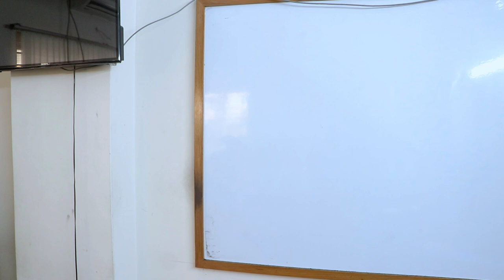Japanese Language ll Japan Embassy interview ll Answer and Question ll 💯 ll sun Japanese ll